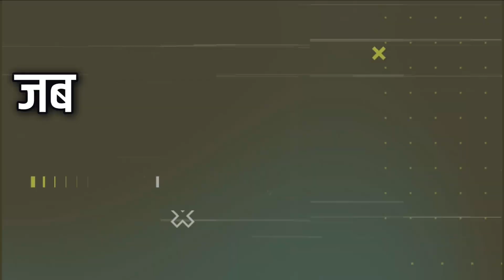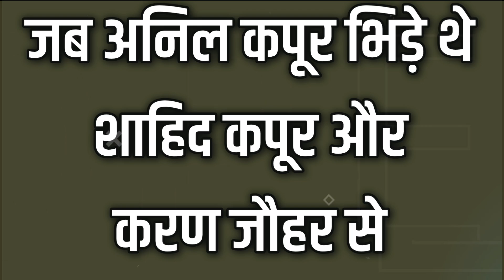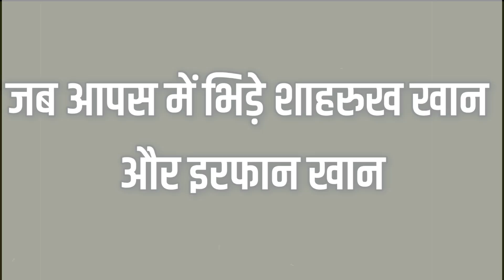Bollywood Celebrities FIGHTS with Each other | Salman Khan | Shah Rukh Khan